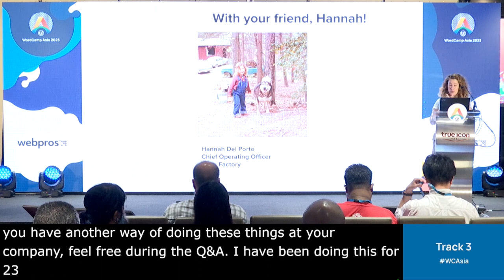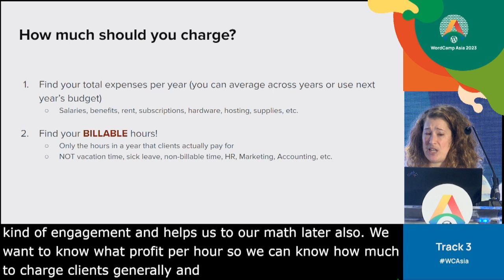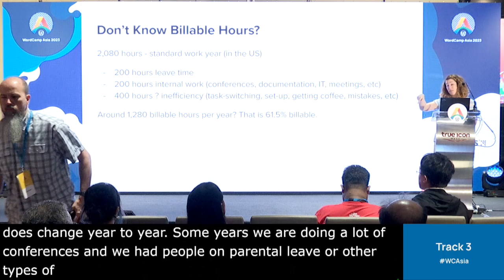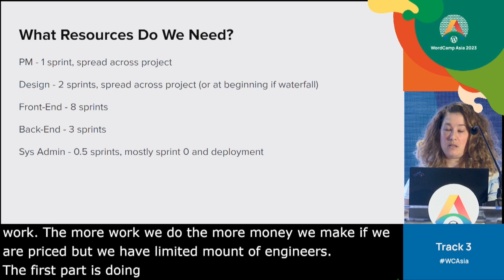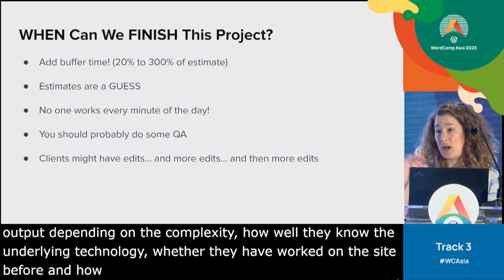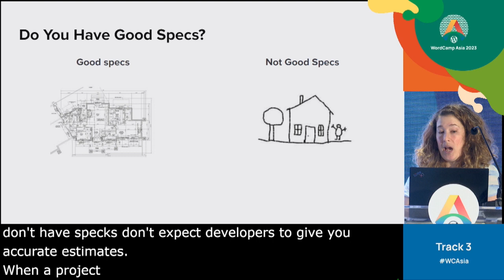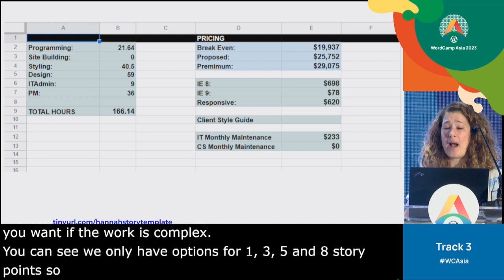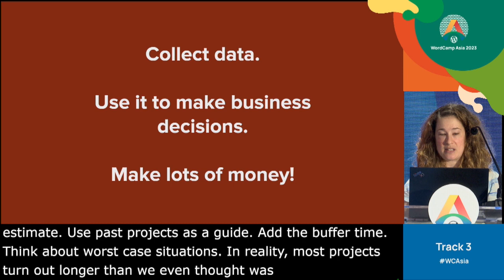Data-Based Decision Making for Small-Medium Web Development Teams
How do you know if your team can handle a new project 6 months from now? Do you know who your most profitable clients are? Your least profitable? How did you decide on your hourly rates, or how much to discount large builds and retainers? How does anyone manage to make a reasonable estimate on a fixed-price build for a site that doesn’t even have specs yet?

Running a small to medium dev firm is often more art than science, but I will show you how to make the best business decisions you can with the information that you have.